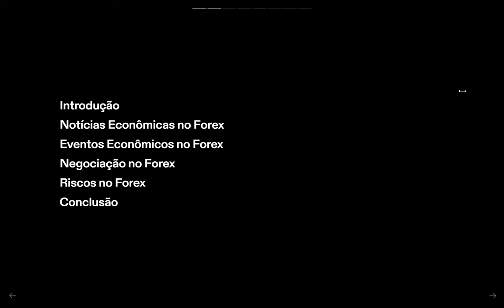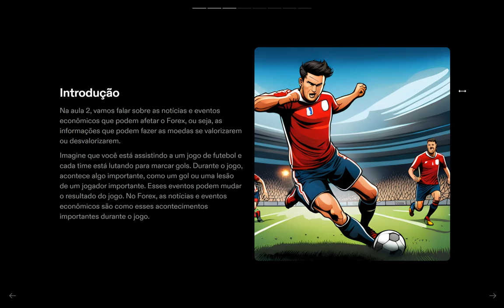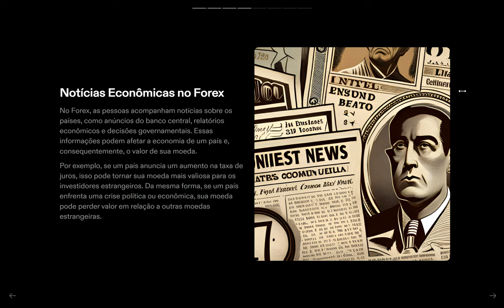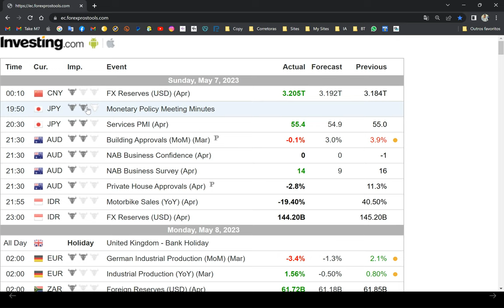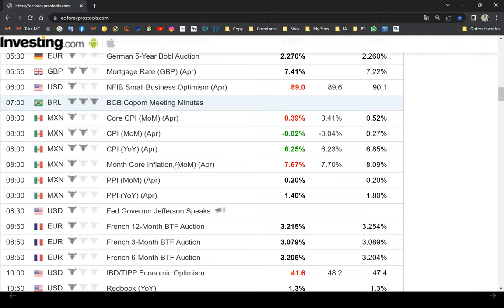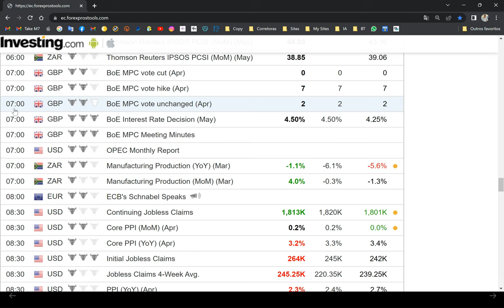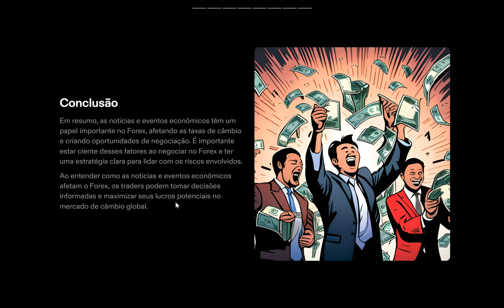Aula 2 - Notícias e eventos econômicos que afetam o Forex